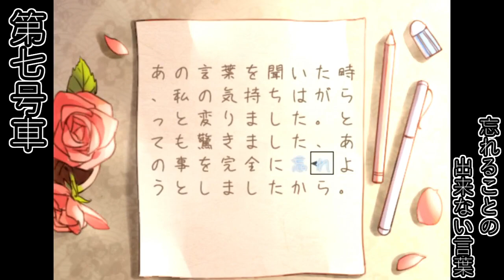【第七号車】少女の淡い恋心【＃３】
陰と陽、両極端の感情が湧く…

作者：水野的四叶草 様